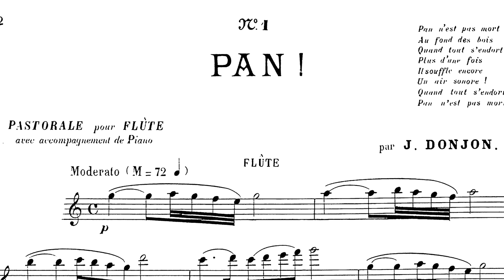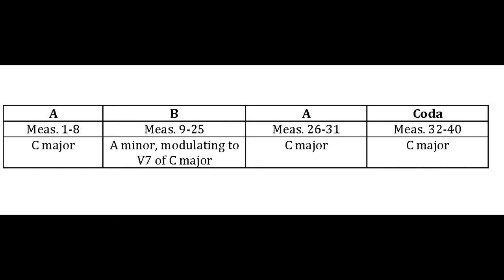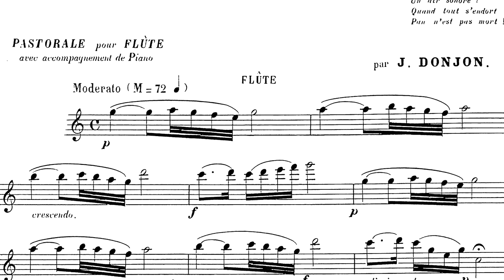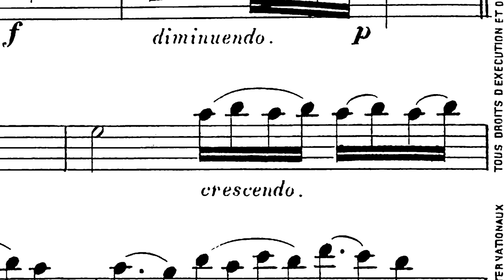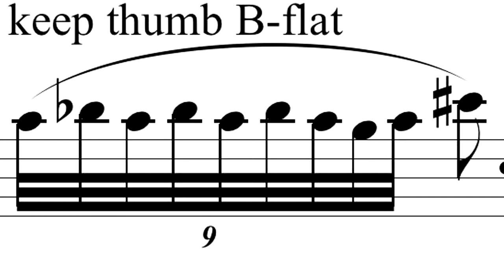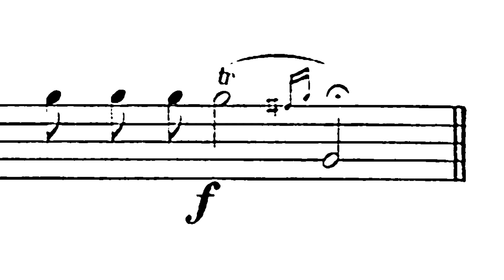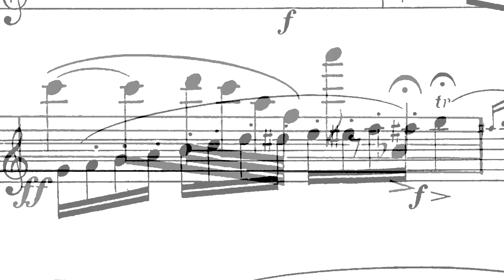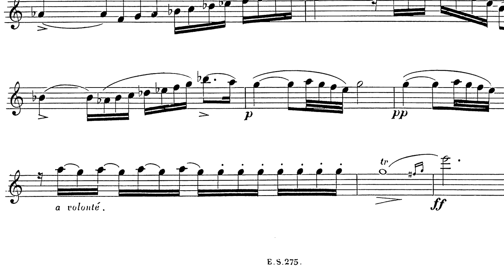Leonard Garrison Presents Pan by J. Donjon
Leonard Garrison presents Pan by J. Donjon for flute and piano.